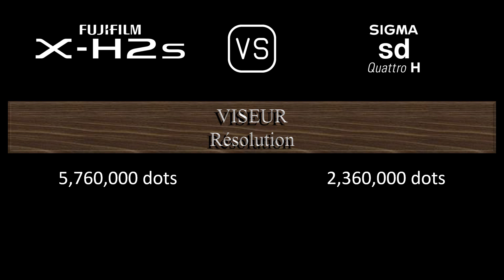Fujifilm X-H2s vs. Sigma sd Quattro H: Une Comparaison de Caractéristiques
Cette vidéo fournit un aperçu des fonctionnalités du Fujifilm X-H2s et du Sigma sd Quattro H dans une comparaison de caractéristiques (comparison of specifications).

00:24 LANCEMENT
00:32 BOÎTIER
00:41 CAPTEUR D'IMAGE
01:05 IMAGE
01:21 OPTIQUE ET MISE AU POINT
01:50 ÉCRAN
02:10 VISEUR
02:26 FONCTIONNALITÉS PHOTOGRAPHIQUES
03:27 FONCTIONNALITÉS VIDÉOGRAPHIQUES
03:43 STOCKAGE
03:47 CONNECTIVITÉ
04:16 CARACTÉRISTIQUES PHYSIQUES
04:36 AUTRES CARACTÉRISTIQUES